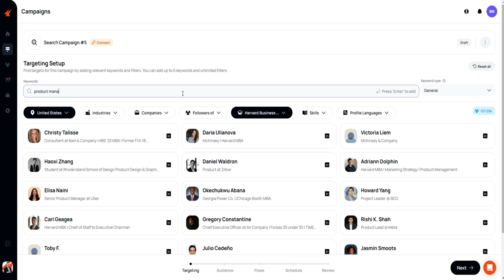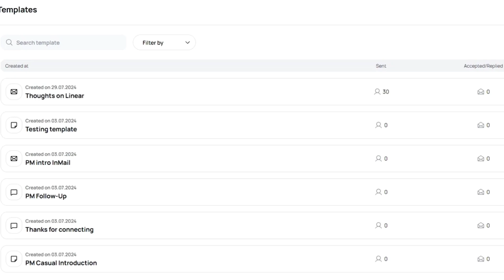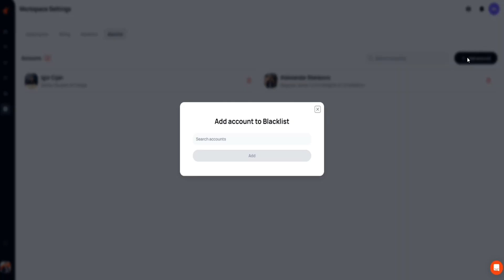Scale Your LinkedIn Outreach and Prospecting on Autopilot | Aimfox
Aimfox is an automated solution for scaling your LinkedIn outreach and prospecting overnight.

Spending hours building connections on LinkedIn feels like a weird endurance challenge. ("Pretty sure I’m earning a gold medal in Social Stamina.")

The truth is, connections aren’t enough—you need to figure out how to leverage your network to close more deals without draining your team.

Good thing there’s a tool that lets you automate the entire process and scale hours of LinkedIn outreach in minutes.

Meet Aimfox.